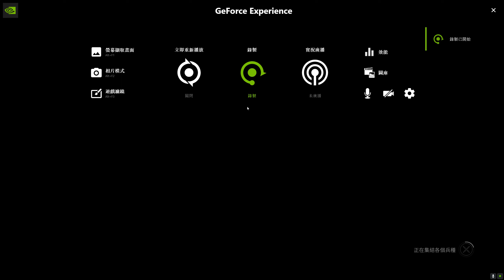Conqueror's Blade Zhan Yi 2023 10 09 13 11 45 05